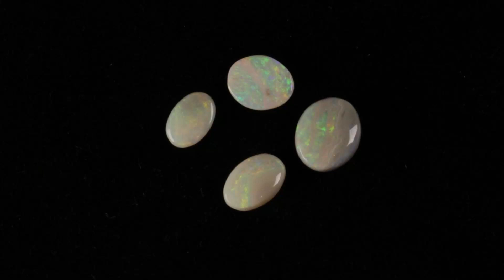Blc1428 - Parcel Opal Cut and Polished, Lightning Ridge, Australia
A small deal of cut opals from Lightning Ridge, Black Opal Country. Come and see what is left before they all sell out!